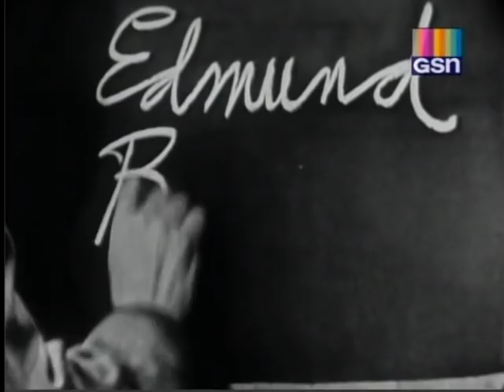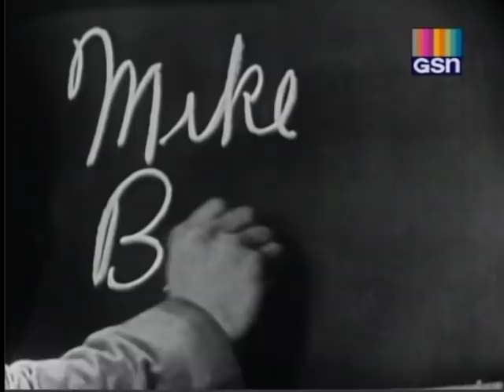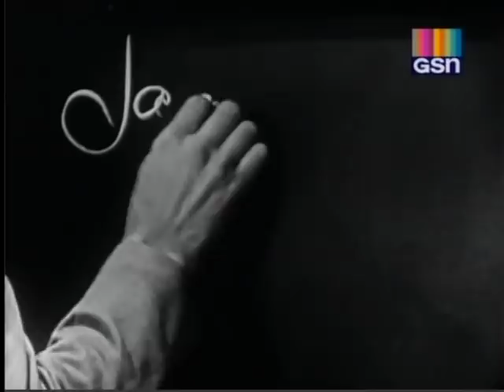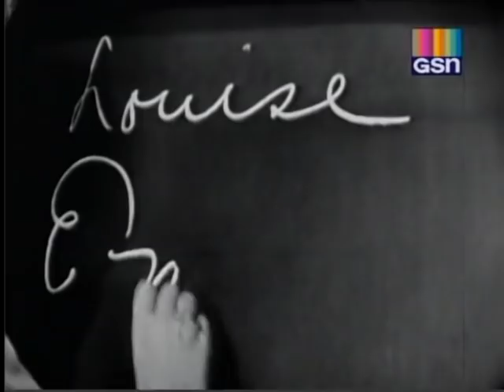What's My Line? - Jack Palance (Nov 27, 1955)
MYSTERY GUEST: Jack Palance (film actor)

PANEL: Arlene Francis, Bennett Cerf, Dorothy Kilgallen, Fred Allen